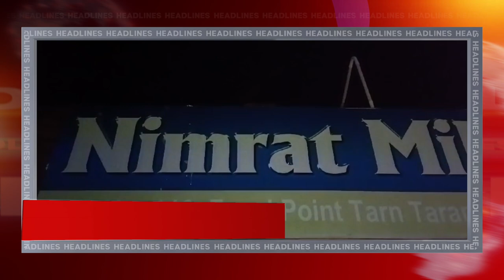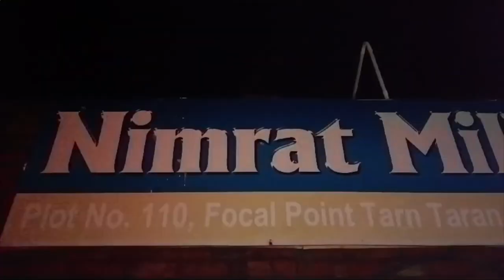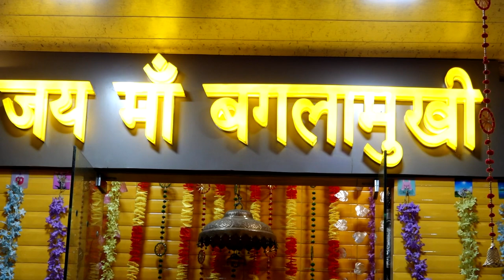Hulchul Prime Bulletin | 01 Sep 2024 | Hulchul Tv